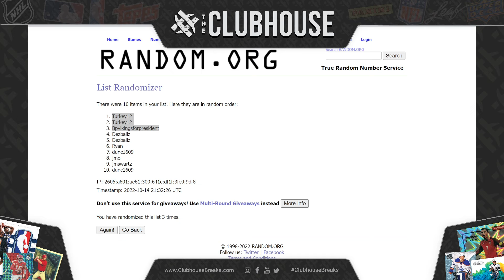DOUBLE BREAK CLOSER #5 : FB Mixer #8593 + Obsidian BK #8590